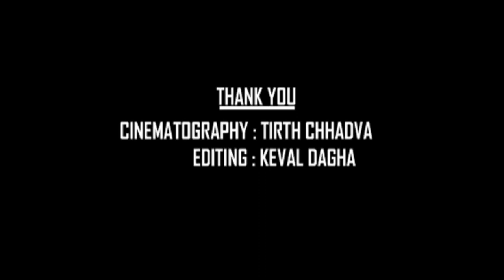Gujarati Traditional song - Lagna Geet - Jode Rahejo Raj - Sanjay shah singer/compare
Sanjay Shah Singer & Compare

Video : Lagna Geet (Traditional Gujarati Wedding Songs)
Cinematographer : Tirth Chhadva
Edited by : Keval Dagha

Special Credites For The Original Tunes And The Whole Team.

Anjan Shala, Pratistha , And All Kind Of Stage Shows